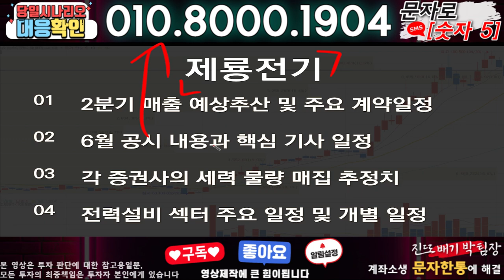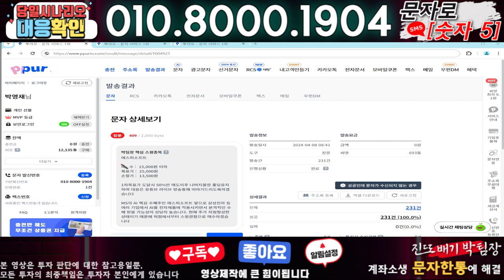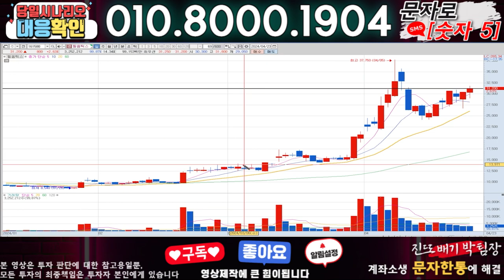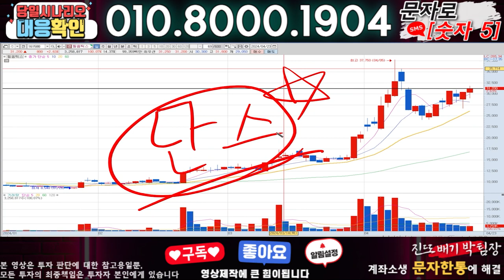제룡전기 ) 3분전 기습속보-공식입장발표!! 무슨일인가?